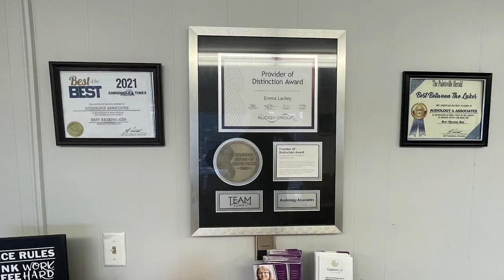In Harmony Tour Comes to the MAC on May 17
In Harmony is a tour by the Louisville Orchestra and is coming to the Mountain Arts Center on Wednesday, May 17.